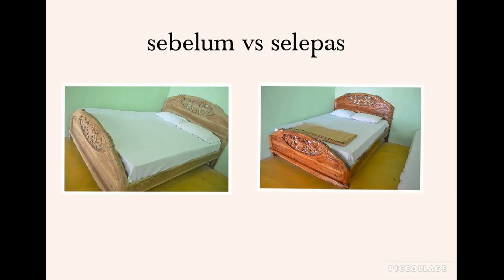bed [ katil kayu jati ] - turn out more elegant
selamat datang ke hyder syahril channel.

katil ini diperbuat daripada kayu jati. Bagi menjaga kayu, saya menyarankan untuk mengunakan cat solid yang terus menutupi ira kayu, atau cat transparan seperti varnish atau syelek.